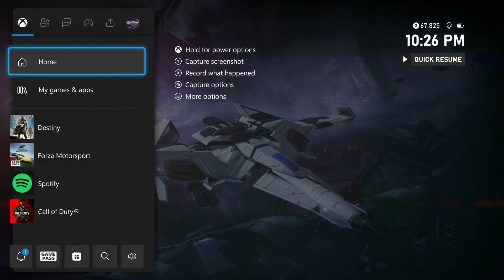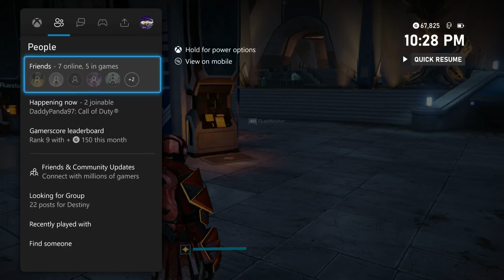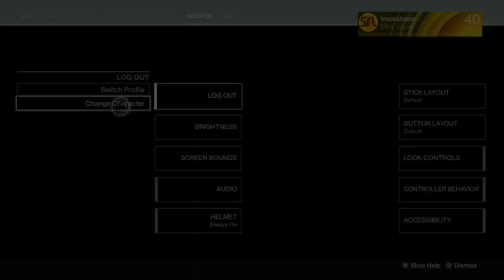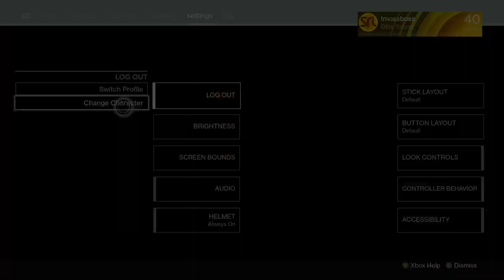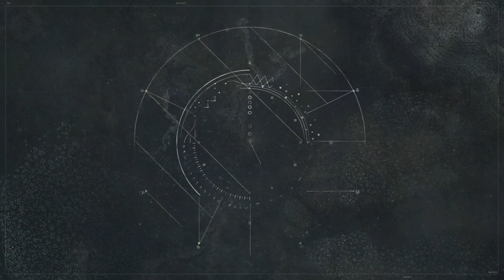PLAYING DESTINY 1 FOR THE FIRST TIME IN YEARS!! (Xbox Series X Gameplay)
I'm gonna mainly play this game on Twitch so make sure you're following me on there!!